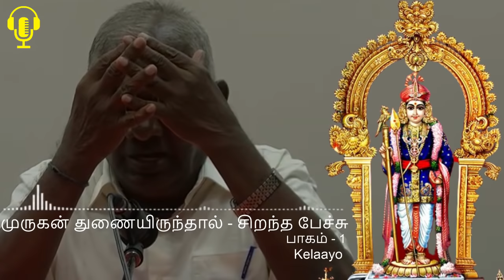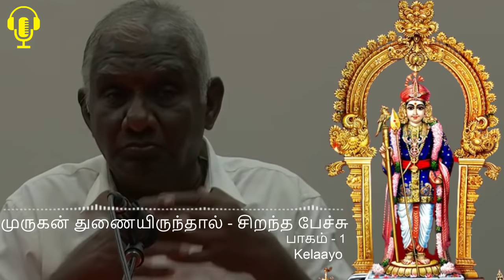முருகன் துணையிருந்தால் - Murugan Thunai Irunthal - Part 1 - சிறந்த பேச்சு - Best Tamil Speech